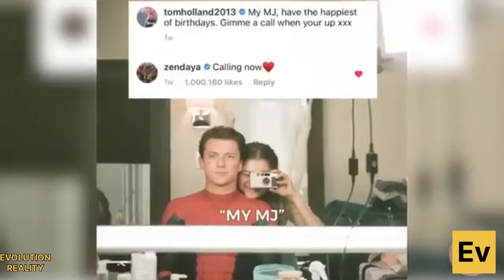Tom Holland and Zendaya being a cute couple in 3 minutes straight .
SpiderMan: No Way Home co-stars Tom and Zendaya cannot seem to keep their hands off each other in recent interviews during their 2021 Spider-Man press tour! The couple are smitten and full of laughter as they reveal some inside jokes, pet peeves, and MUCH MORE!